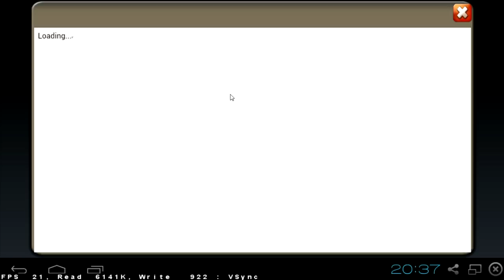#057 9000 Gems Rolled, Crying about Cupid and Getting SM 5/9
Sorry, but whole video I'm going to cry about spending money, IGG and my bad luck in smashing eggs and rolling for heroes. I rolled 9000 gems, got none of only-gems heroes, no Grizzly Reaper... Small number of high sacrafices also ;/ Wish me good luck!